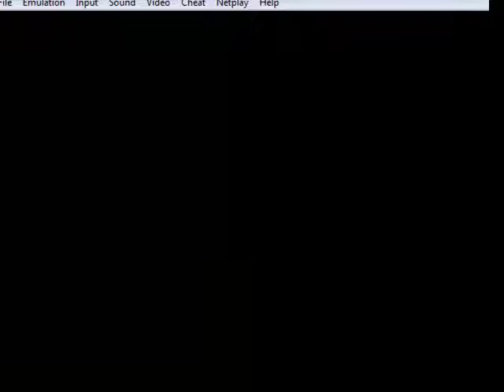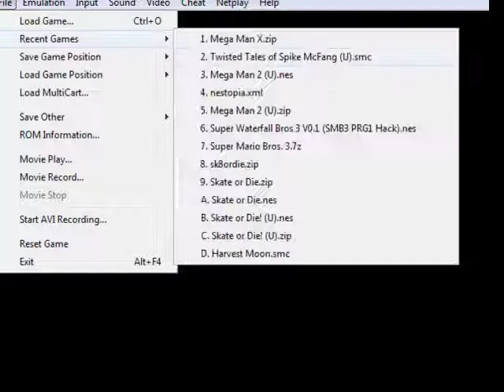Lettuce Play Megmanx epsod 134 part h booming karbringer professin live commataries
youtubing is my favrite thng to do allllll day !#!@ "DD :D :D D:D